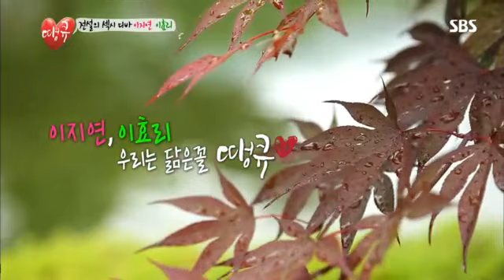땡큐(이효리,이지연,예은) #3